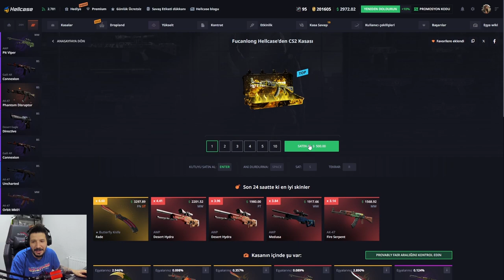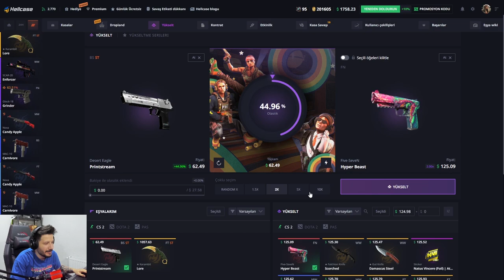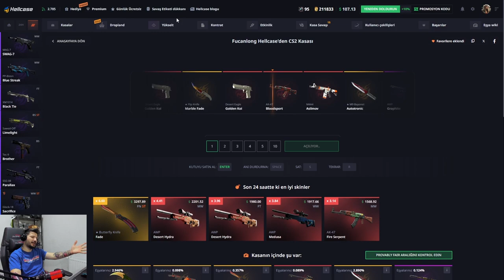ESKİ UPGRADE TAKTİĞİ TEKRAR DEVREDE Hellcase Promo Code giveaways